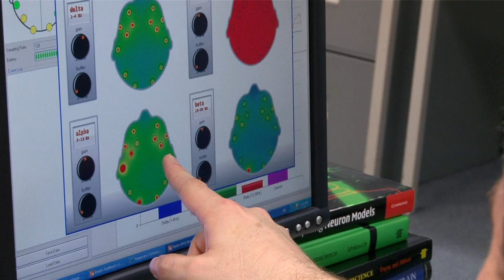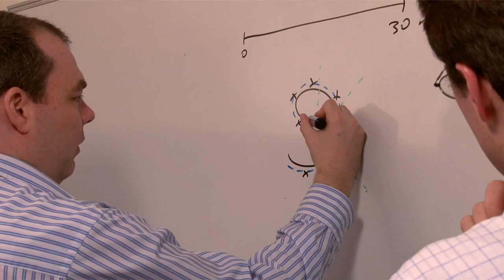Senior Research Fellow - Dr Mark McDonnell - University of South Australia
Dr Mark McDonnell is a senior research fellow at the University of South Australia's Institute for Telecommunications Research (ITR) in the field of Computational and Theoretical Neuro Science.
Find out about being a research fellow at UniSA firsthand from a current fellow. Hear about his research journey, research career and life as a fellow at UniSA.

Music used in this video:
iStockphoto®, ©clay73, Blue Sky (Full Length)